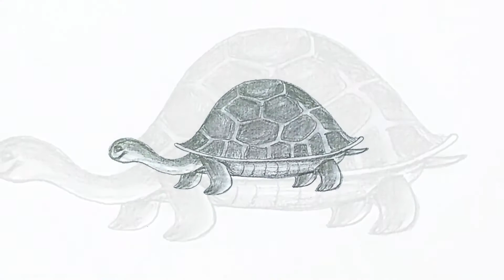How to draw a Tortoise with pencil / Easy step by step method for beginners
Learn how to draw a Tortoise with pencil for beginners step by step easily

        Sakra Fine Arts